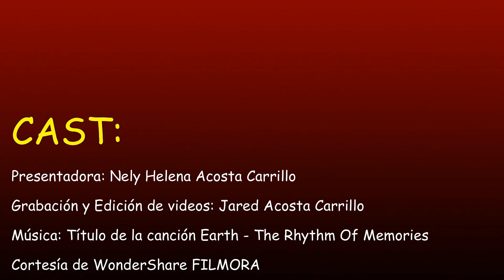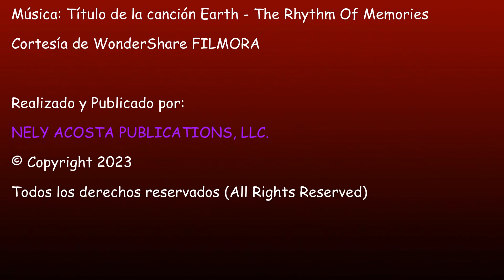Mermelada super saludable de ciruelas por Nely Helena Acosta Carrillo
Esto sí que es una mermelada saludable… Y además esta buenísima.